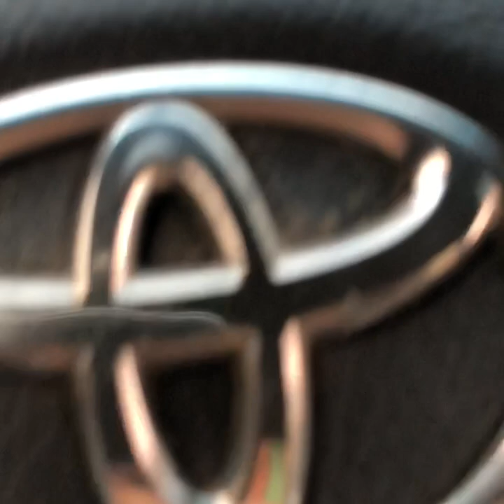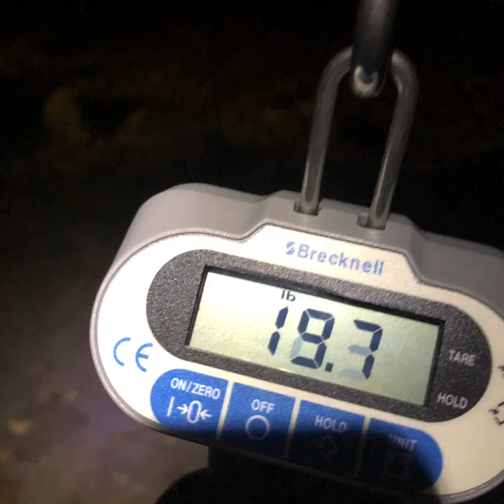Salmon fishing Feather River 2020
Sep 2020 Wildfire salmon fishing in California’s Feather river during the worst fire season in years and a pandemic in September 2020, the fishing was slow but salmon were in the system so we used a mepps long cast and got the job done keeping you ON DA BITE